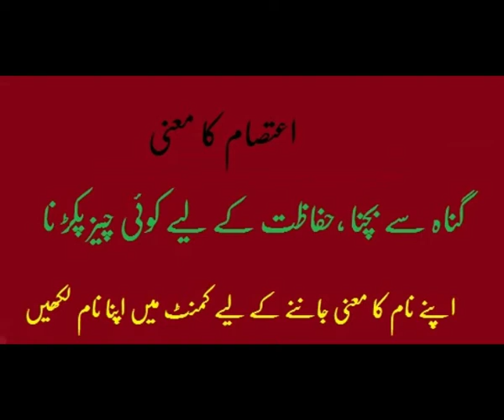intisam ka mani || In urdu meaning || Kids name, boys name,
intisam ka mani || In urdu meaning || Kids name, boys name, .Pakistan Ka Matlab Kia, Author: Allama Ibtisam Ilahi Zaheer.akistan Ka Matlab Kya?, Author: Allama Ibtisam Ilahi Zaheer, Date Published: ... Allama Ibtisam Ilahi Zaheer.Pakistan Ka Matlab Kiya Hafiz Muhammad Tahir Qadri online naats, Download mp3 Audio urdu naats. Large Collection of Islamic.

khwab mein qurani ayat parhna,
khwab main ayatul kursi parna,